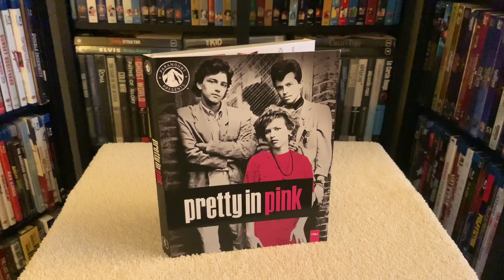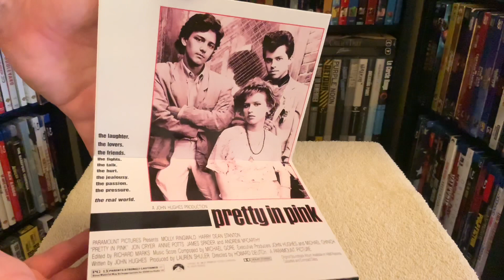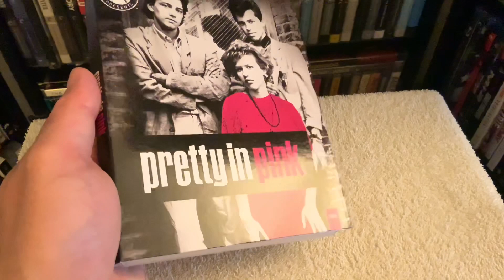Pretty in Pink BLU RAY REVIEW + Unboxing | Paramount Presents | 80’s Movies | Molly Ringwald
Reviewing and unboxing Pretty in Pink on Blu-ray.

Pretty in Pink is not available on 4K Ultra HD (UHD)

Howard Deutch's film Pretty in Pink (1986), starring Molly Ringwald, Harry Dean Stanton, Jon Cryer, Annie Potts, and Andrew McCarthy. The release, which will be part of the studio's recently launched Paramount Presents line.

Andie (Molly Ringwald) is an outcast at her Chicago high school, hanging out either with her older boss (Annie Potts), who owns the record store where she works, or her quirky classmate Duckie (Jon Cryer), who has a crush on her. When one of the rich and popular kids at school, Blane (Andrew McCarthy), asks Andie out, it seems too good to be true. As Andie starts falling for Blane, she begins to realizes that dating someone from a different social sphere is not easy.

Special Features and Technical Specs:

NEW 4K RESTORATION OF THE FILM

NEW Filmmaker Focus - Director Howard Deutch on Pretty in Pink
NEW Isolated score
The Lost Dance - The original ending

Optional English, English SDH and French subtitles for the main feature